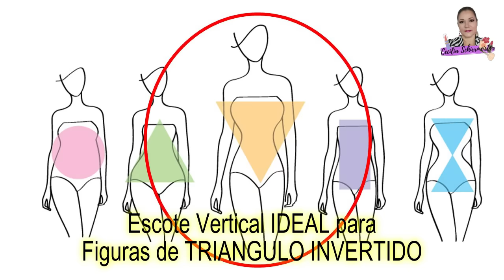Lo que YA NO se USARÀ en 2024 y cómo REEMPLAZARLOS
Hola bienvenidas nuevamente al Canal Belleza y Autocuidado para tu Vida Diaria, en este video vamos a ver cuales son las prendas, accesorios, colores y calzado que ya no debes usar este 2024 y por cuales las puedes reemplazar. recuerda no usar estos colores para que no luzcas anticuada en 2024.

Comparte
Comenta